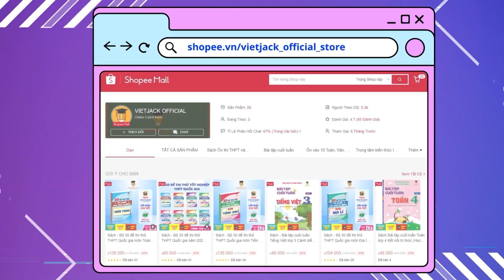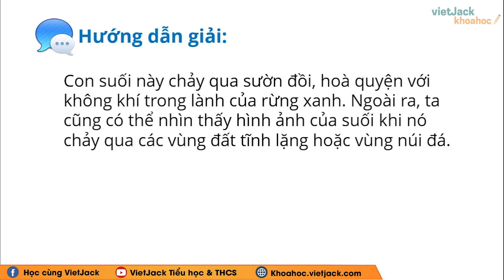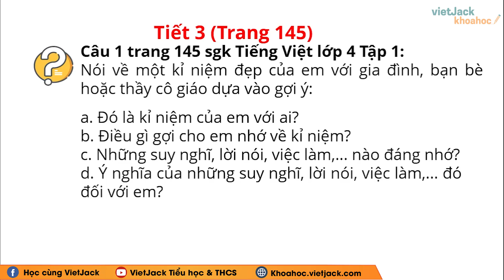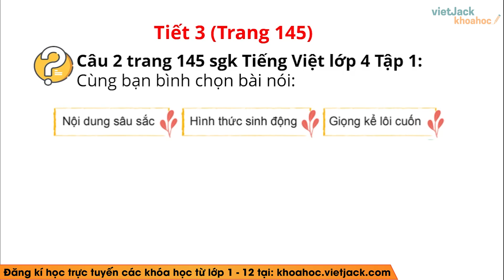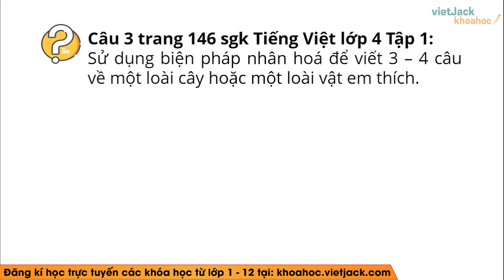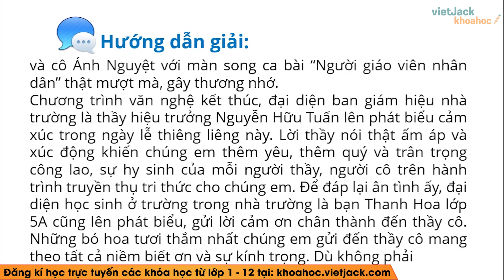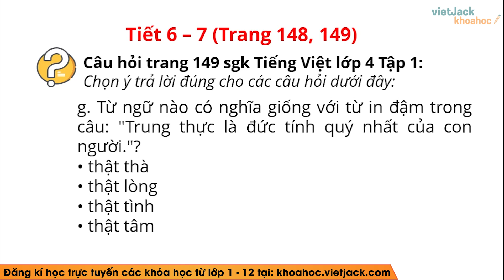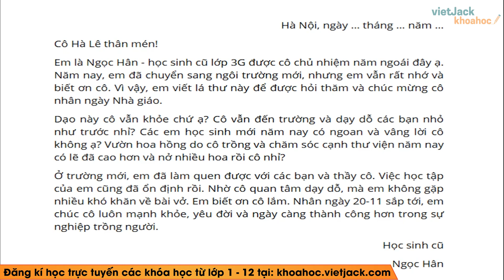Tiếng Việt lớp 4 Chân trời sáng tạo Tuần 18 | Ôn tập và Đánh giá cuối học kì 1 (HAY NHẤT)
Soạn bài Tuần 18: Ôn tập và Đánh giá cuối học kì 1 - Tiếng Việt lớp 4 - Chân trời sáng tạo - Cô Vũ Hương (HAY NHẤT)

Trong bài giảng này, cô sẽ giúp các em tìm hiểu tất cả các kiến thức trọng tâm nhất bài Ôn tập và Đánh giá cuối học kì 1 trong chương trình Tiếng Việt 4 - Chân trời sáng tạo. Từ đó, các em sẽ giải các dạng bài tập từ cơ bản nhất đến nâng cao. Các em chú ý theo dõi bài học cùng cô nhé !

Bài giảng hôm nay có những nội dung chính sau:
00:00 Giới thiệu
00:48 Đọc: Con suối nhỏ (trang 143, 144)
04:48 Nghe viết: Xuân trên đảo Bạch Long Vĩ (trang 144, 145)
06:40 Nói : Nói về một kỉ niệm đẹp của em với gia đình, bạn bè hoặc thầy cô giáo dựa vào gợi ý: (trang 145)
10:37 Luyện từ và câu: Đọc đoạn thơ sau và thực hiện yêu cầu: (trang 146)
14:25 Viết: Thuật lại một ngày hội được tổ chức ở trường em (trang 147)
17:50 Đọc: Những hạt thóc giống (trang 148, 149)

▶ Danh sách các bài giải SGK Tiếng Việt lớp 4 - Bộ Chân trời sáng tạo - Cô Vũ Hương:
▶ Danh sách các bài giải SGK Tiếng Việt lớp 4 - Bộ Cánh diều - Cô Ngọc Hà: